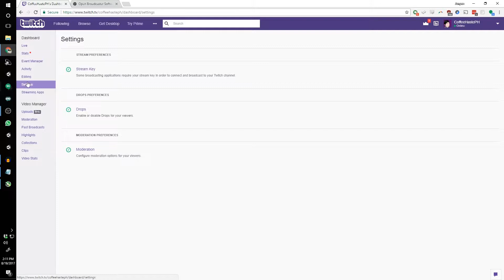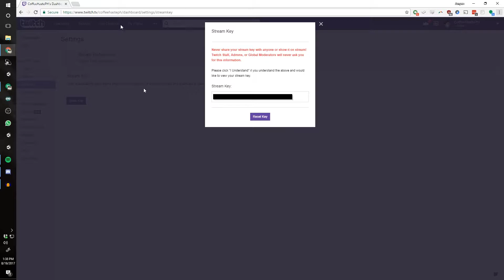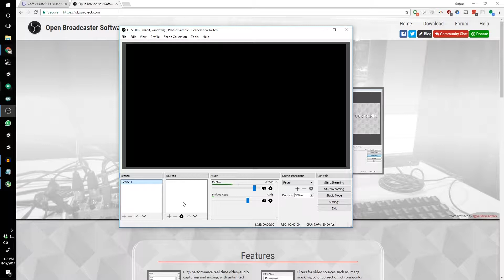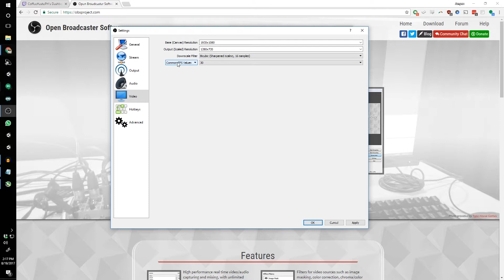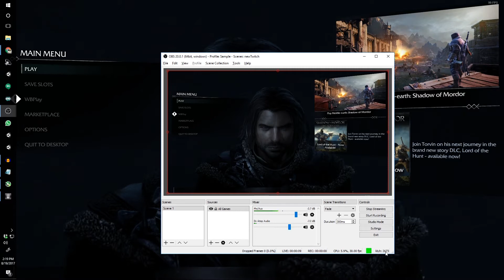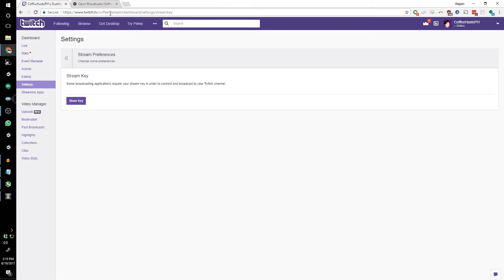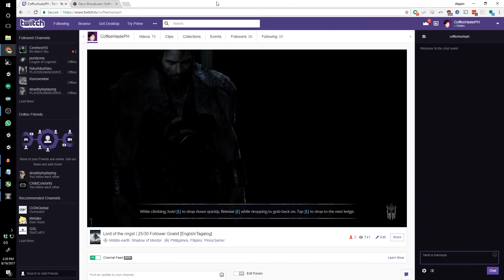How to stream in Twitch using OBS Studio [Tagalog]